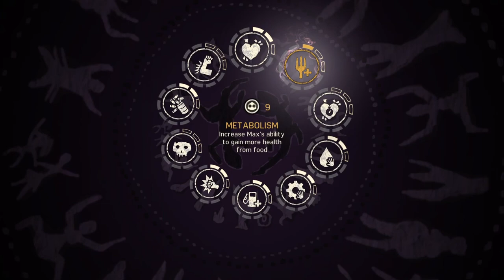mad max ps5 playthought part 4 recon the jaw to make a plan to get thought the jaw